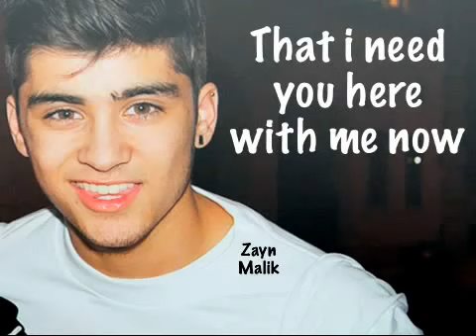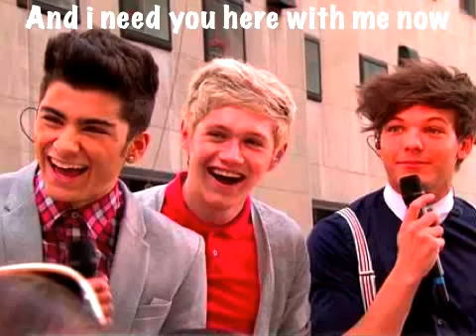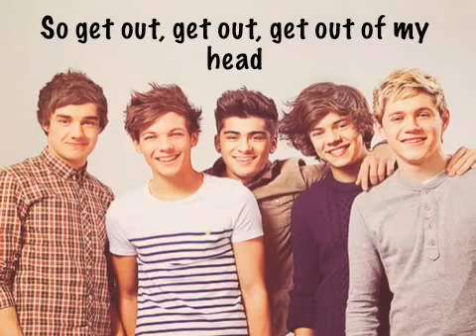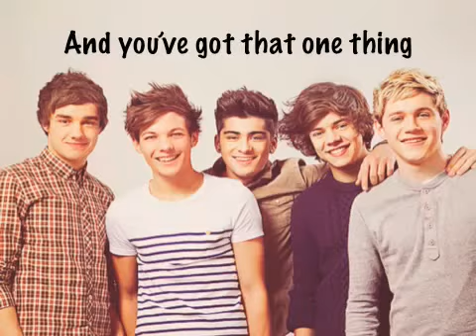One Thing One Direction w lyrics, pics, and names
Songwriters: YACOUB, RAMI / KOTECHA, SAVAN / FALK, CARL
[Liam] I've tried playing it cool
But when I'm looking at you
I can never be brave

[Harry] Shot me out of the sky

[Zayn] Some things gotta give now

[All] So get out, get out, get out of my head

[Niall] Now I'm climbing the walls

[Louis] Some things gotta give now

[All] Oooooooh, Ooooooh (2x)
[Harry] You've got that one thing

[Liam] Get out, get out, get out of my head

So get out get out get out of my mind ([Harry] Out of my mind)